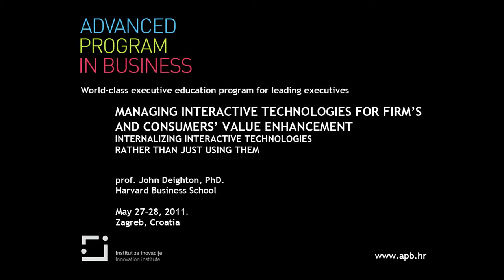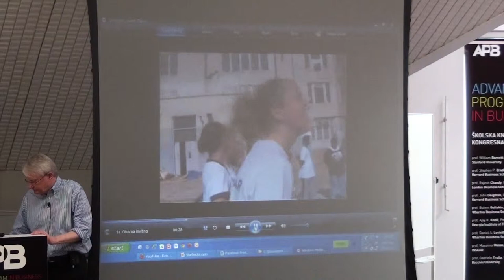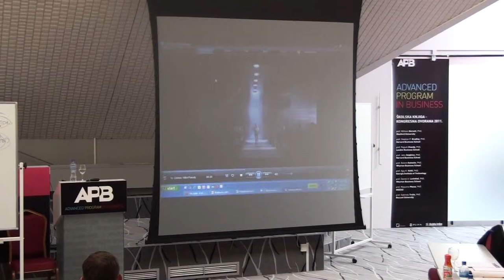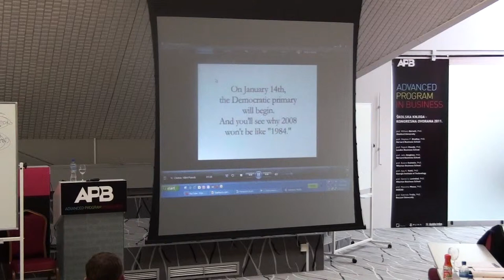prof. Deighton (Harvard) on the Obama-Clinton Campaign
Advanced Program in Business organized by Innovation Institute (Zagreb, Croatia) welcomed: prof. Deighton (Harvard).
Please view prof. Deighton's presentation at APB on the Obama-Clinton Campaign